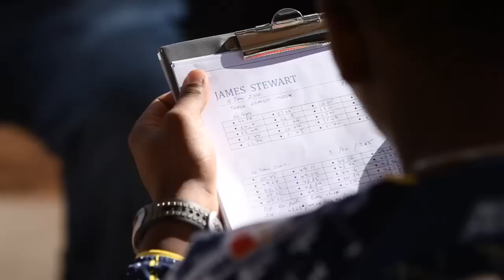Epic James Stewart Supercross Practice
Reigning Supercross champ James Stewart gets ready for the 2010 Phoenix supercross